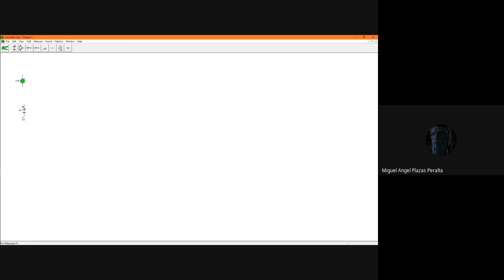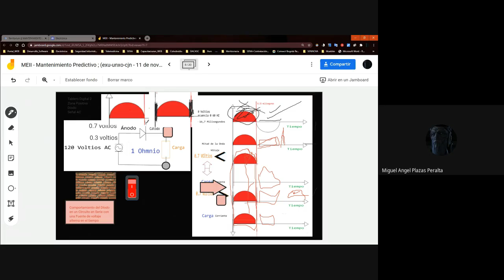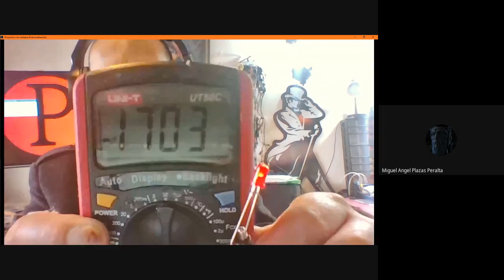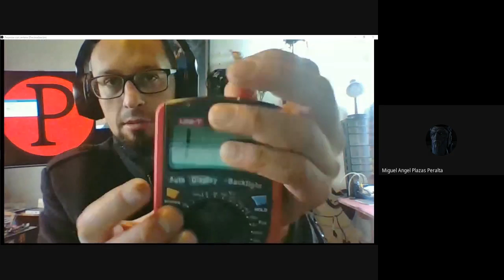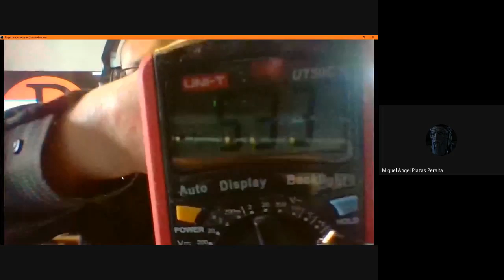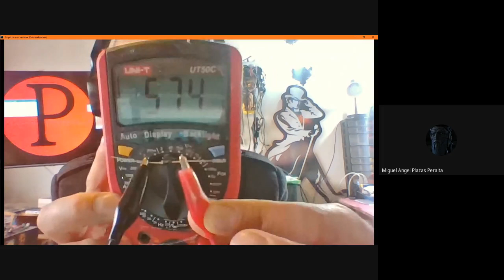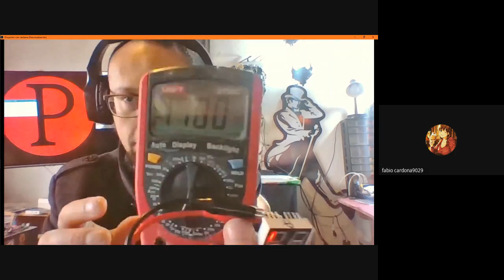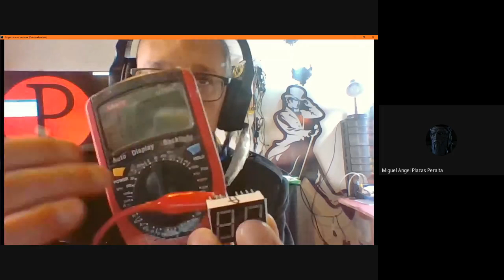Diodos - Exploración Física Diodos- Introducción Simuladores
Tipos de Diodos